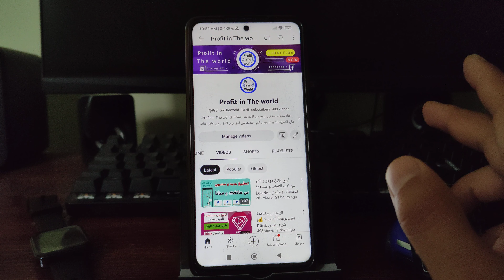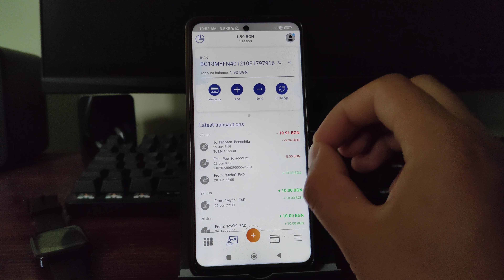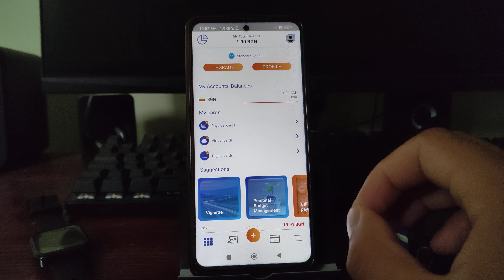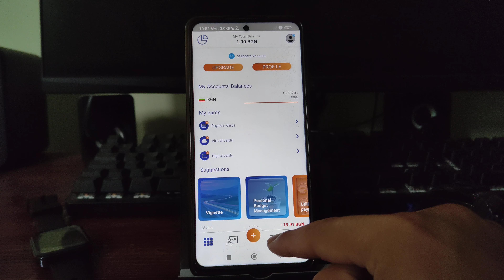بطاقة Mastercard مجانية للشراء من الانترنت + 5€ هدية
شرح بنك MyFin و طريقة الحصول على بطاقة ماستر كارد Mastercard مجانية افتراضية الشراء من الانترنت و 5€ هدية التسجيل.

 ✓✓  رابط التسجيل في بنك MyFin  ✓✓

كود الحصول على هدية التسجيل 5€

                _🤑💰📽️ مشاهدة المزيد  📽️💰🤑_.

               ✅💲🎬  قوائم التشغيل 🎬💲✅.

💵💶⏭️ التعريف بالقناة ⏮️💵💶.

⬅️صفحتنا على الفيسبوك :
⬅️صفحتنا على الانستقرام:
⬅️الايميل التجاري :